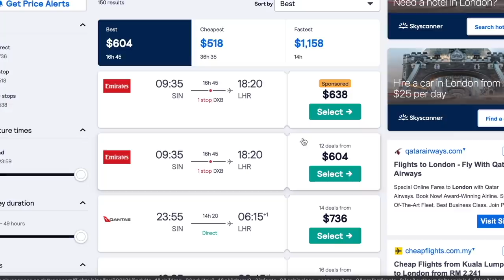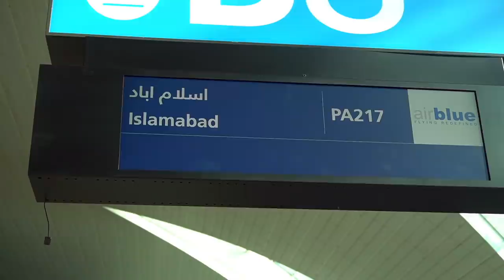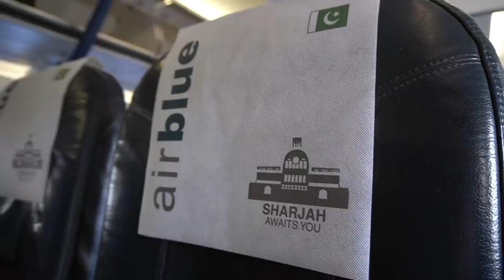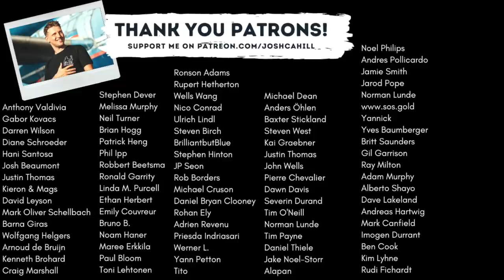Review: Pakistan's Air Blue 320 - GREAT FLIGHT with a PLOT TWIST!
This is a comprehensive Flight Review of Air Blue.

Class: Economy
Route: Dubai (DXB) to Islamabad (ISB)
Plane: Airbus 320-200